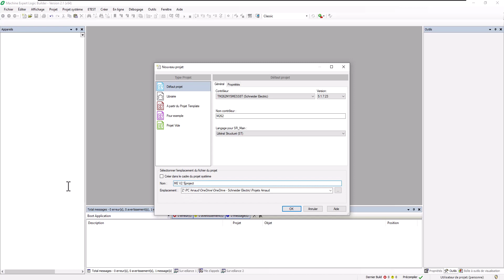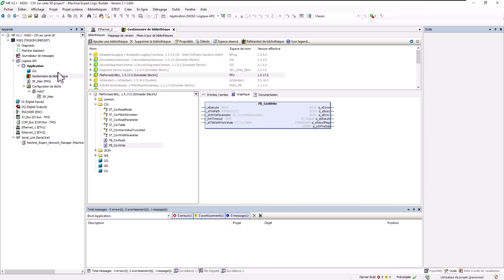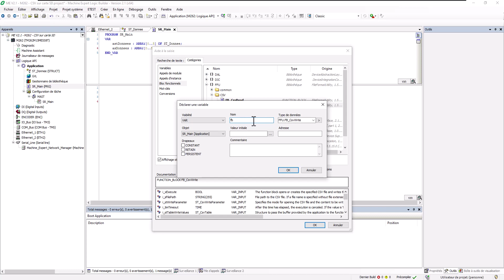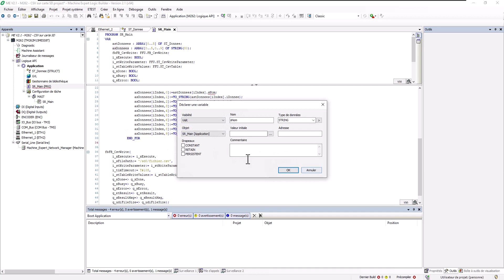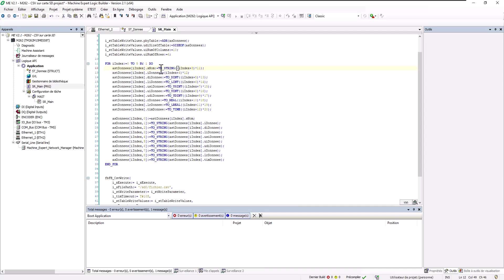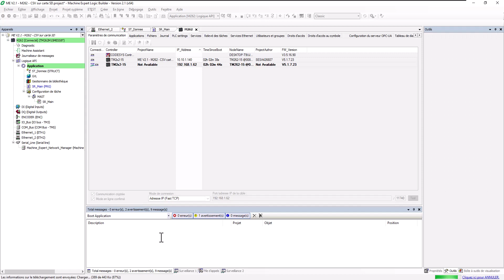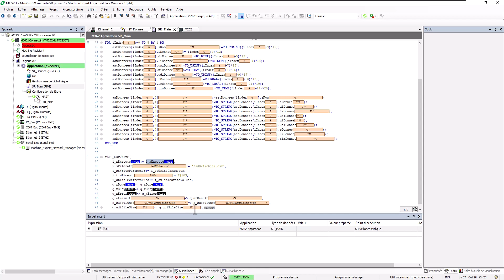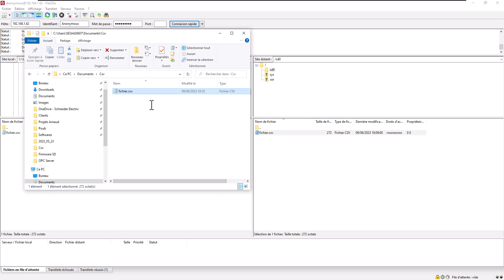ME V2.1 - M262 - CSV sur carte SD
00:00 Introduction
00:10 Création du projet
01:22 Ajout de la bibliothèque FileFormatUtility
02:26 Ajout d'une structure
03:45 Ajout des variables dans SR_Main
05:12 Ajout du code
11:50 Transfert au contrôleur
12:58 Exécution du code et vérification des valeurs
14:15 Exécution du FB
14:50 Récupération du fichier CSV depuis le serveur FTP du contrôleur
15:28 Vérification des valeurs dans le fichier